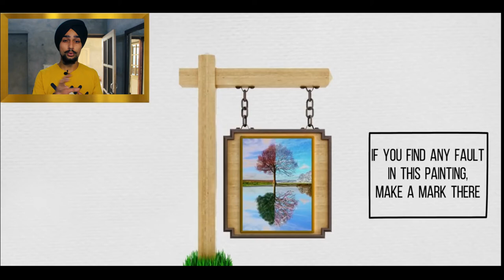ਕਹਾਣੀ ਜੋ ਤੁਹਾਡੀ ਜਿੰਦਗੀ ਨੂੰ ਬਦਲ ਦੇਵੇਗੀ | Motivational Story in Punjabi By Harjinder Singh